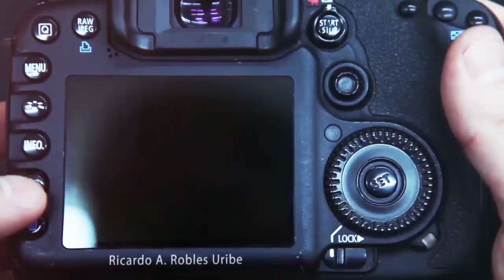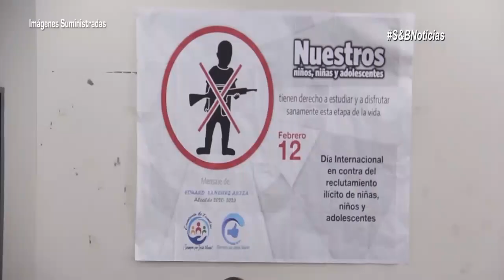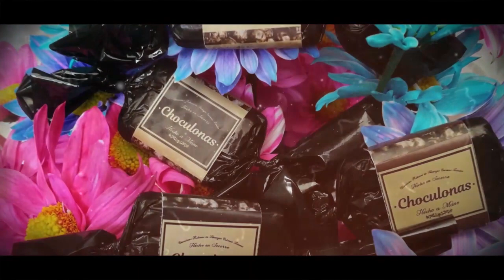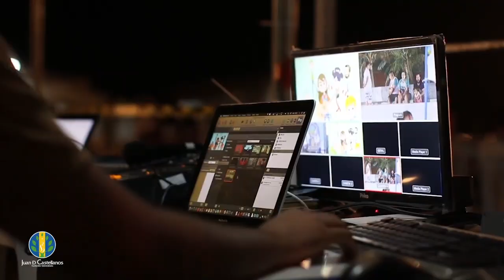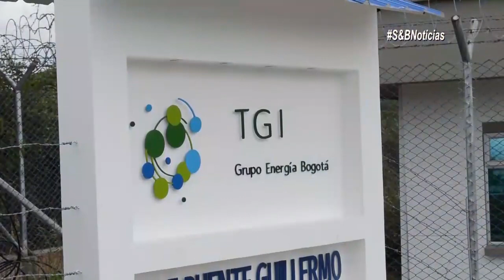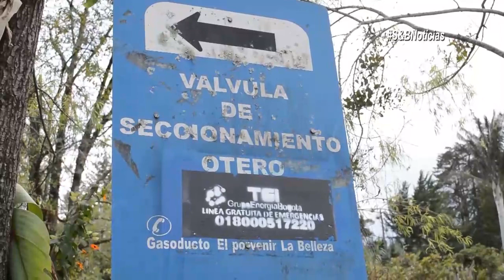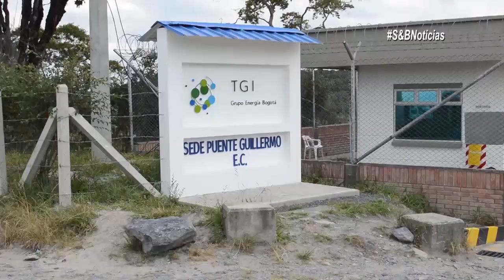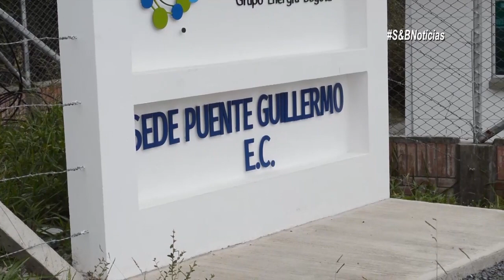S&B Noticias del 19 de Febrero del 2020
Jesús maría conmemora en día en contra el reclutamiento

Avanzan las clases en la escuela de baloncesto en Barbosa

Comunidad pide a TGI que cumpla con los compromisos pactados

PasoTv Este miércoles 19 de febrero, la plataforma ciudadana Unidos por la Vida realizará un plantón como forma de rechazo ante la reglamentación del aborto y tras un lamentable hecho que se presentó hace unos días en Popayán, cuando una mujer interrumpió su embarazo en su séptimo mes.

Telepoima_Noticias. Invitación primer feria ganadera 2020. Para el próximo fin de semana se estará llevando a cabo la primera feria ganadera 2020, con la que se busca la integración y participación de este gremio comerciante y desarrollar una jornada exitosa en inicio de las actividades comerciales

No olviden que pueden pautar con nosotros y seguirnos para que estén al tanto de todos los hechos de nuestra región.